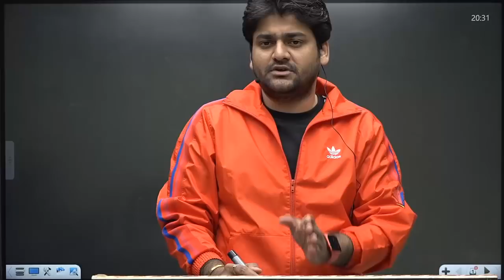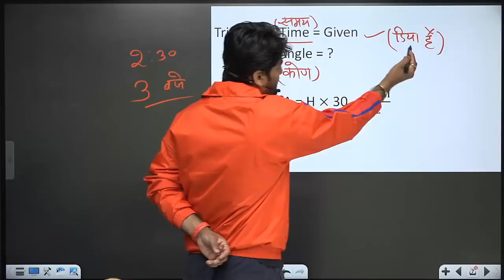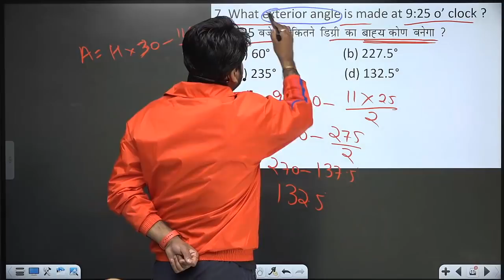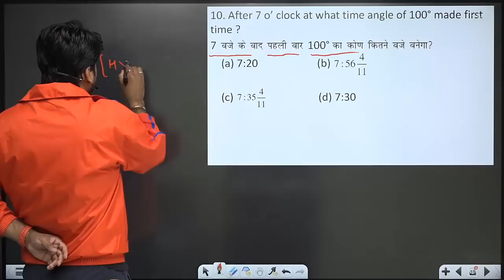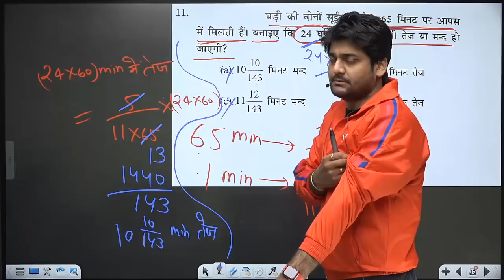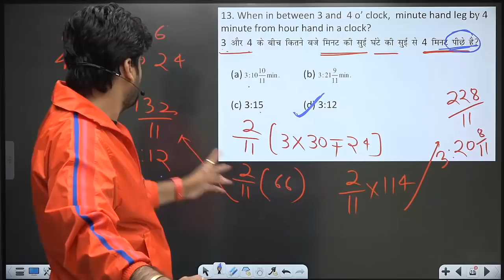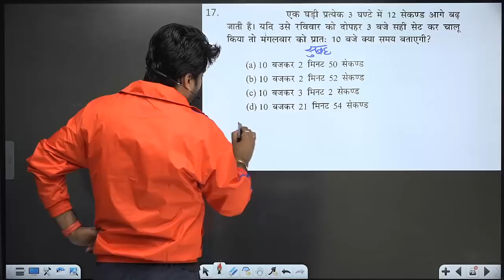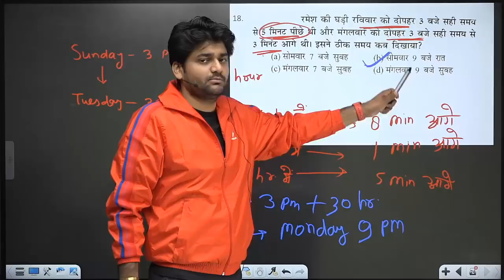CLOCK- PART 2 | REASONING | SSC CGL| ABHISHEK SHARMA | ABHINAY MATHS | ABHINAY LEARNING HUB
Abhishek sharma has been teaching Reasoning for past 2 years. He will help you clear all the concepts of logical, verbal & non verbal reasoning. You can follow him on:

Group:-
Abhishek A to Z Reasoning